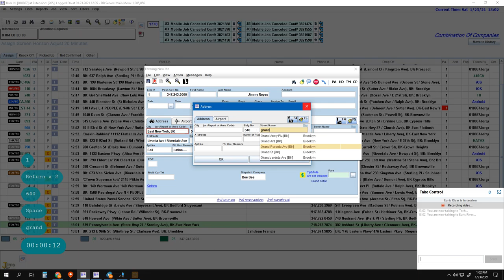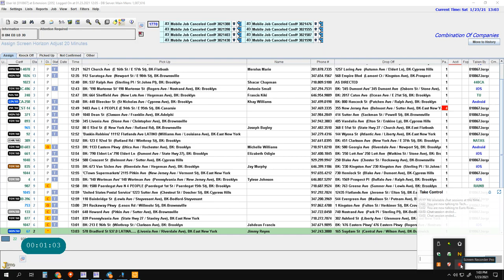Multiple Destination Jobs 2021 01 23 13 02 42